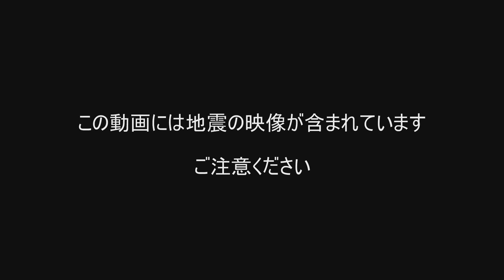[3.11]地震発生時のTUFテレビユー福島社内【JNNアーカイブ 311あの日の記録】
２０１１年３月１１日午後２時４６分、東北沖で国内観測史上最大のマグニチュード９．０の地震が発生。巨大な津波が押し寄せるなどして全国で１万５８９９人が亡くなるなど甚大な被害が出ました。

JNN各局に残されている当時の貴重な映像を「アーカイブ」化して、防災意識を高めるとともに、当時の記憶を後世に伝えます。
東日本大震災の「あの日の記録」をJNNの映像で振り返ります。

福島市のテレビユー福島の社内では、記者がレポートを試みるも巨大な揺れに立っていられず、しゃがみ込んでいました。